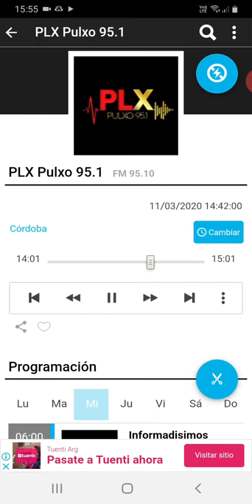coki ramirez en fernet con coki pulxo 951 parte 3 12-03-2020